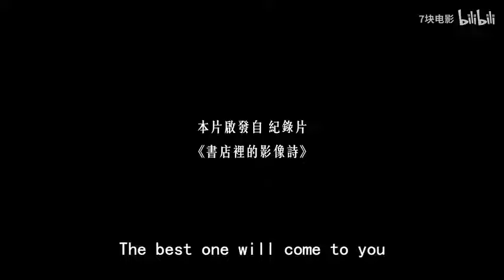特殊服务女孩却被客人意外救赎，资源稀少的冷门佳片《致亲爱的孤独者》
大家好，这里是7块电影
一个勤勤恳恳的YouTuber
真人配音解说
专注高分好电影